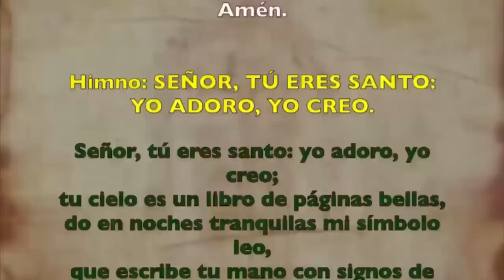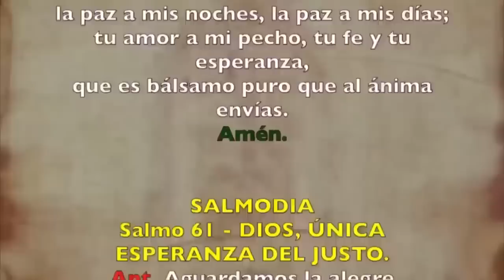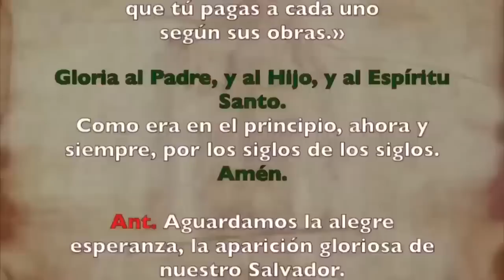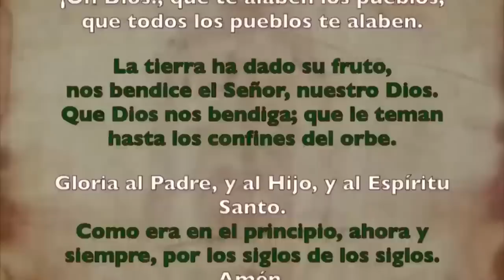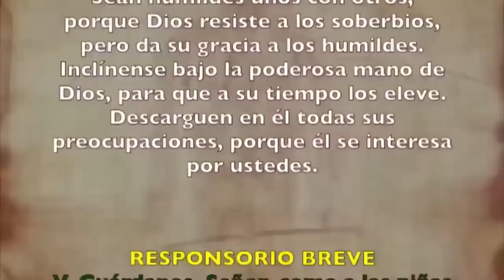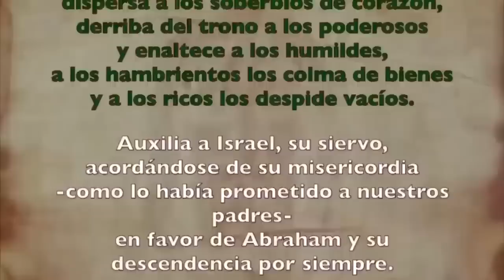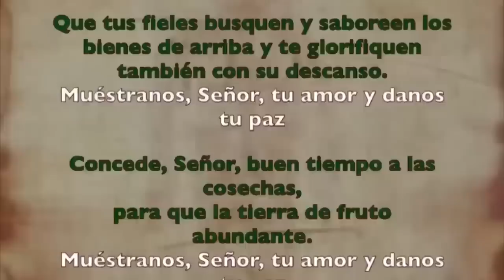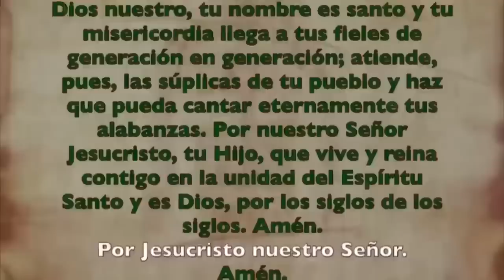Oración de la tarde (Vísperas), MIÉRCOLES 4 DE OCTUBRE 2023 | XXVI semana T. Ordinario